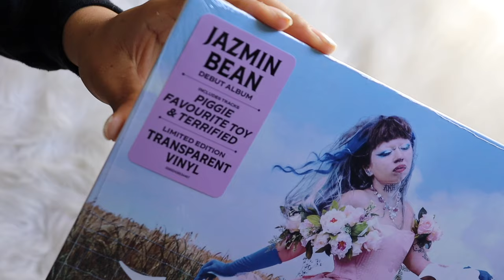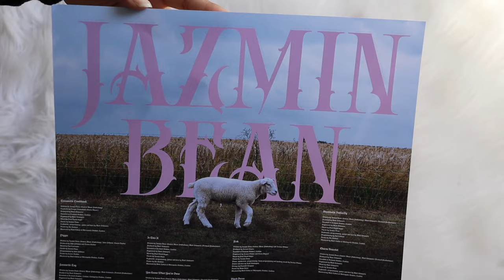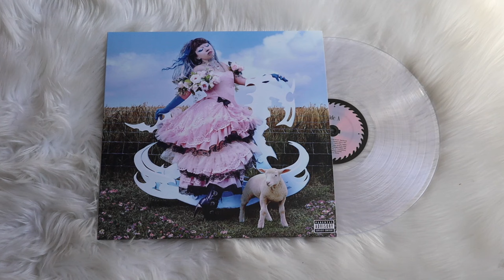jazmin bean - traumatic livelihood (vinyl unboxing)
unboxing of jazmin bean debut album, traumatic livelihood. pressed on a crystal clear colored vinyl pressing.